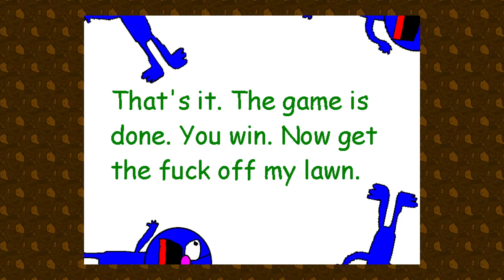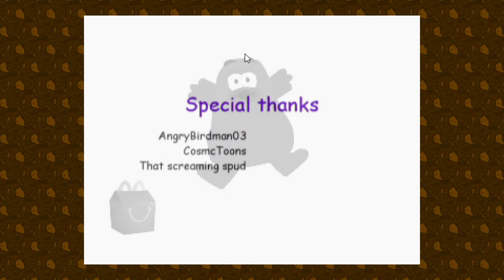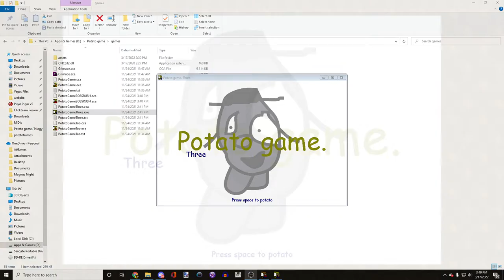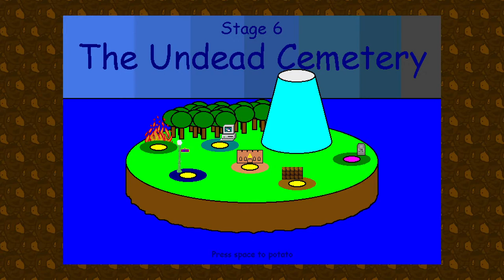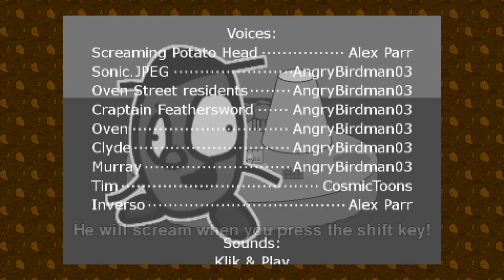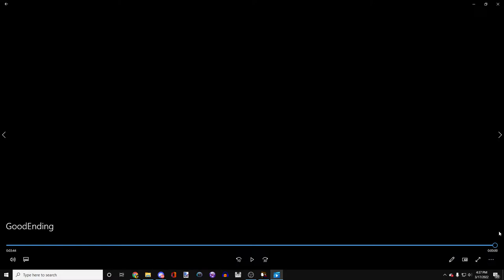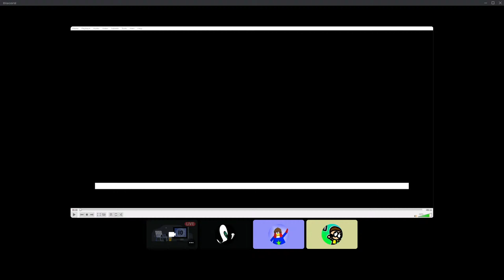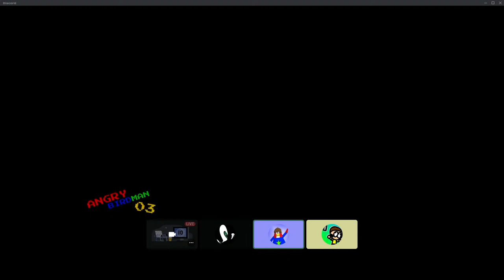Potato game. Anniversary Stream - 1, TOO! and Three Gameplay + Developer's Commentary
Since Potato game's 2nd anniversary is coming up, i've decided to stream Potato game. 1, TOO! and Three, along with some possible developer's commentary, to try and make up for the lack of content.

Download Potato game. 1, TOO! and Three

0:00 Intro
1:53 Potato game.
12:12 Potato game. TOO!
24:05 Grimace.
42:22 Potato game. Three (Bad Ending)
1:10:28 Potato game. Three (Good Ending)
1:40:26 AngryBirdman03 & Jack Lucas Caffrey Join
1:48:20 Jack talks about "Came Out of Nowhere"
1:52:53 Jack talks about the Potato game. Theme Song
1:57:29 Potato game. Theme Song + Commentary
2:04:08 Jack talks about The Grand Finale
2:06:27 Jack talks about Get In (Bad Ending Theme)
2:10:15 Jack talks about Longing (Inverso/Final Boss Music)
2:14:47 Longing (Inverso/Final Boss Music) + Commentary
2:18:58 Q&A + Last 20 Minutes